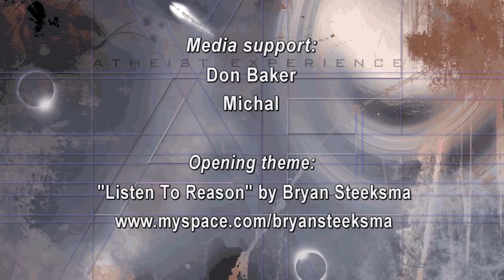An Atheist In A Small Irish Town | Cara-Ireland | Atheist Experience 927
The Atheist Experience 927 for July 19 with Matt Dillahunty and Jen Peeples.

NOTES